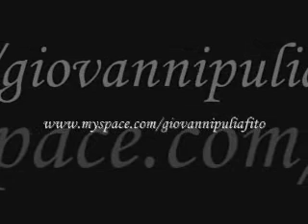AENEID - Book II - Danai dominantur in urbe-Virgil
Testo originale di Virgilio
Pianoforte - Giovanni Puliafito
Chitarra - Giorgio Napolitani